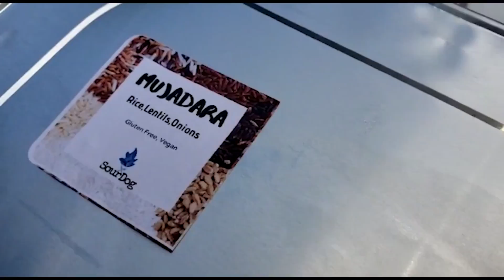Fairfax provides Halal food to locals - Frontier Kitchen